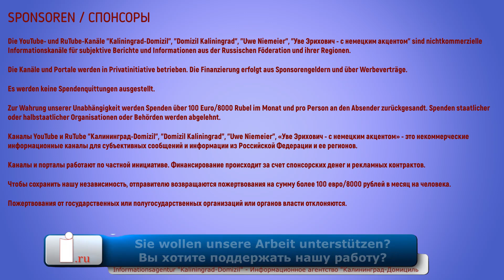Merkwürdige Pressemeldungen Merkel setzt Putin unter Druck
Es dürfte wohl nur sehr wenige Deutsche gegeben haben, die die gestrige Meldung der Medien zum Telefongespräch zwischen Merkel und Putin nicht zur Kenntnis genommen haben. Nun gibt es merkwürdige Meldungen, die den Anschein erwecken, dass Frau Merkel Herrn Putin eine Art Ultimatum gestellt haben könnte.

Sie können die Arbeit der Informationsagentur unterstützen:

Uwe Niemeier
Bank: Sparkasse Südholstein
BLZ: 23051030
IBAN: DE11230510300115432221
BIC/Swift: NOLADE21SHO
Zahlungsgrund: Russland 39-85